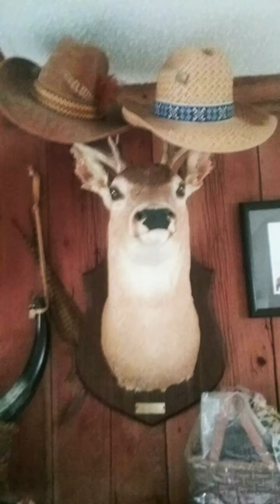It’s corn Animal Edition 🐶 🐱